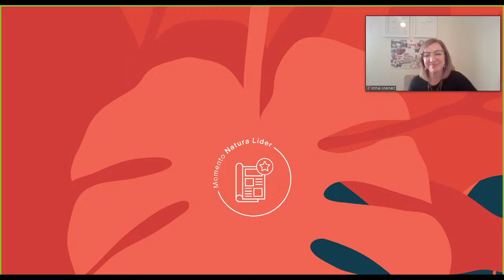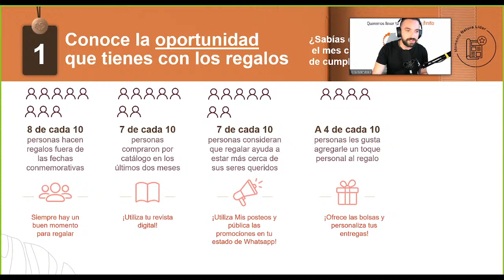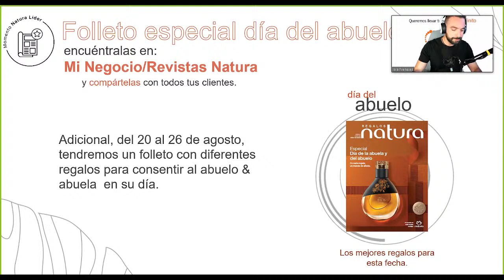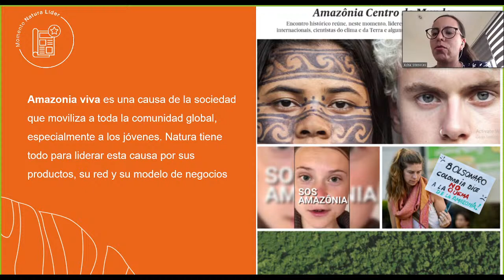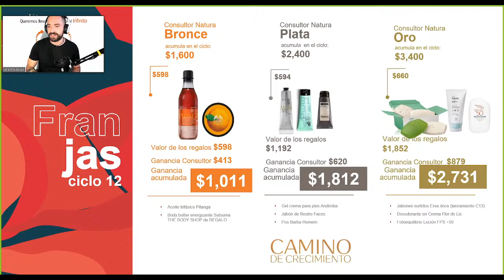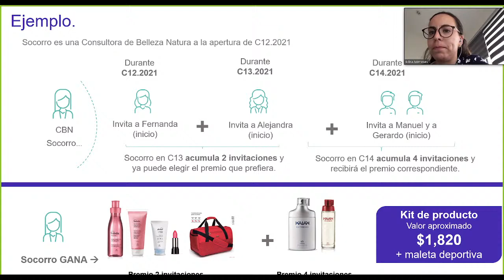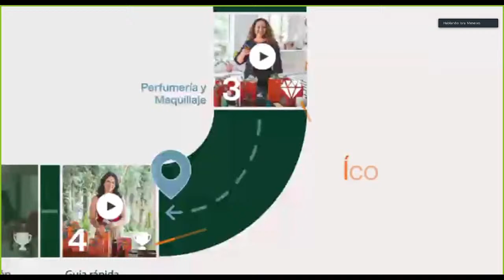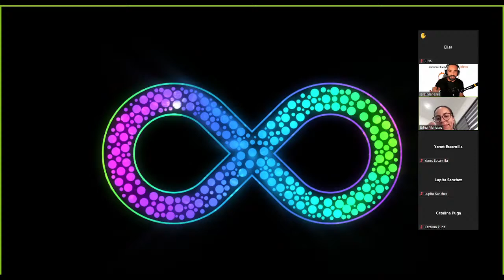Momento Natura Virtual Ciclo 12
Conoce tu ciclo, incrementa tus ventas y vive el bienestarbien